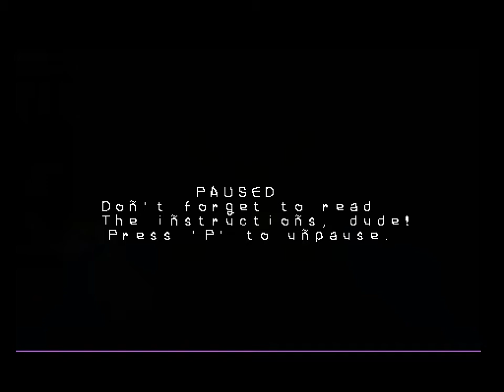BURRITO GALAXY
This game you guys, just...this game.